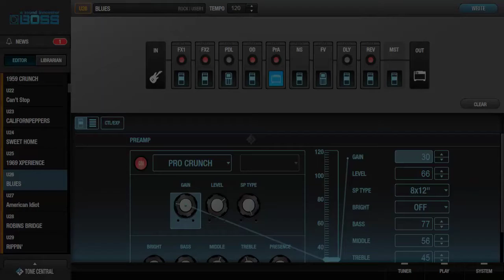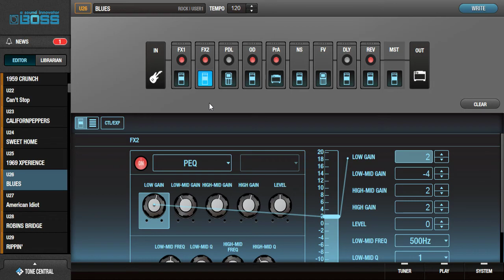BOSS GT-1 | Blues Patch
Equipamento
Guitarra : ESP LTD MH-50
Pedaleira : BOSS GT-1
Cabo : Santo Ângelo

Country : Brazil